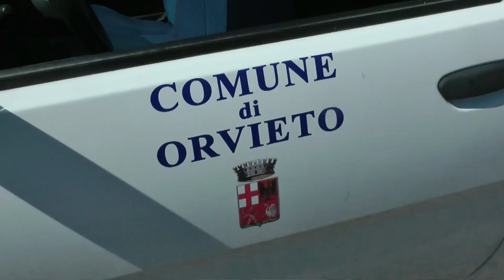Riprendono i lavori della complanare di Orvieto